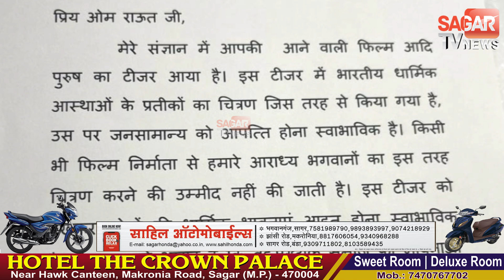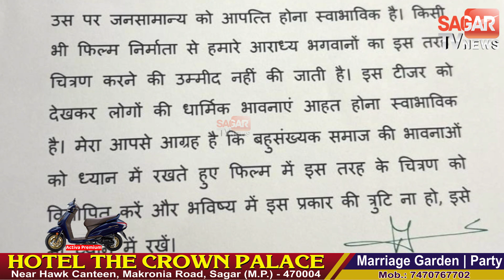प्रभास की अपकमिंग फिल्म 'आदिपुरुष' के डायरेक्टर फंस सकते हैं मुश्किलों में ! || SAGAR TV NEWS